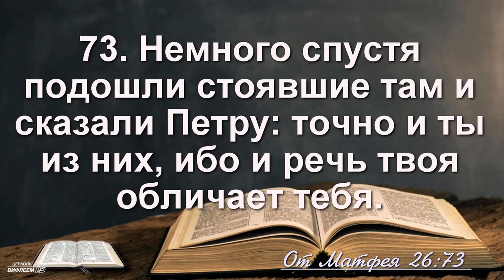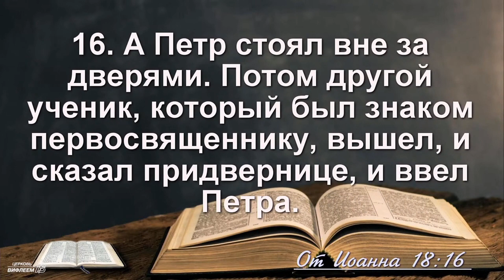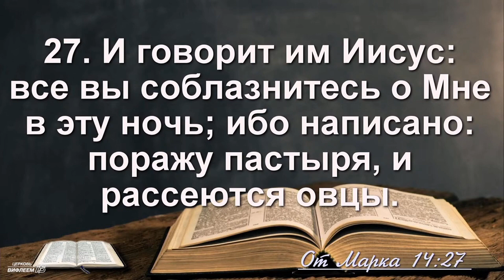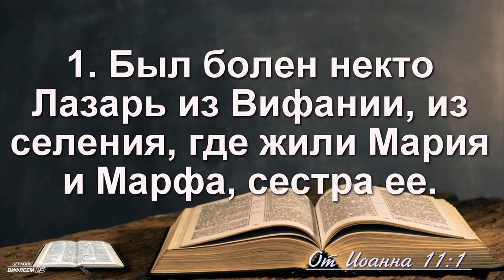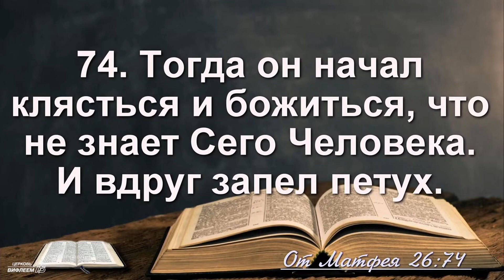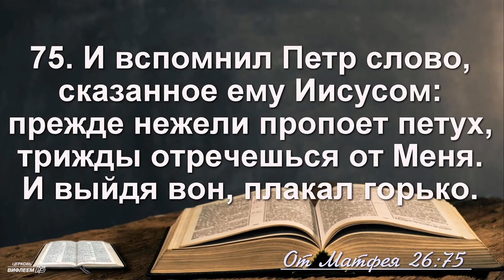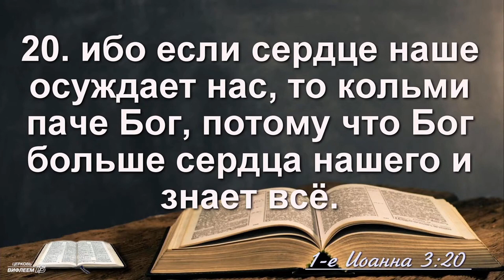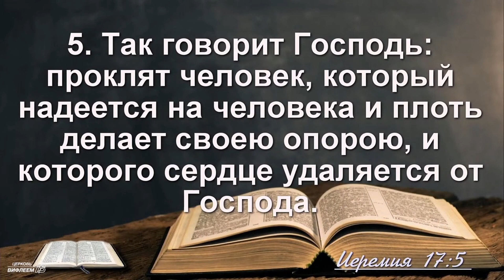🎧 Библейский урок «Отречение Петра», ч.85 | Алексей Глушаков | Ев. от Матфея 26 гл.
Серия проповедей по книге от Матфея.